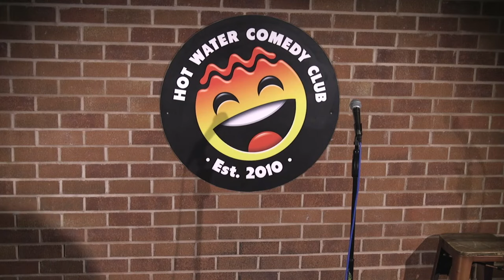Dean Beirne LIVE at Hot Water Comedy Club